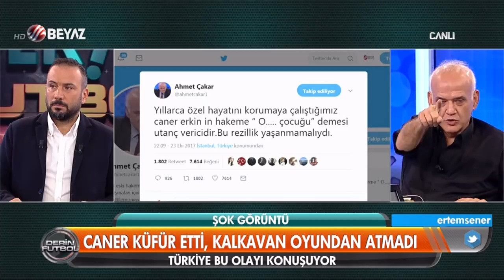(..) Derin Futbol 23 Ekim 2017 Kısım 1/3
Derin Futbol 23 Ekim 2017

-Beşiktaş 1-1 Başakşehir maçı yorumları
-Caner Erkin Mete Kalkavan'a küfür etti
-Ahmet Çakar'dan Caner Erkin'e sert tepki
-Şenol Güneş'in basın toplantısı
-Beşiktaş maç mı seçiyor
-Mete Kalkavan Caner Erkin'in küfrünü duydu mu?